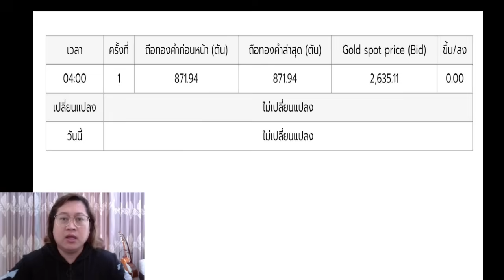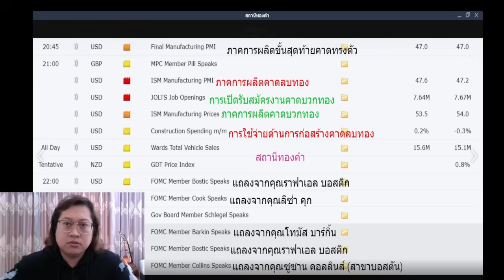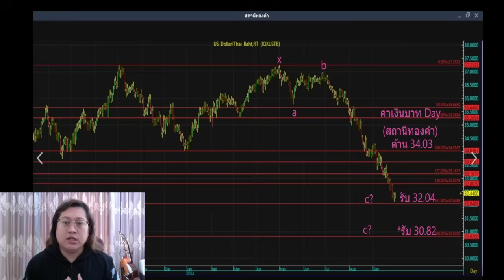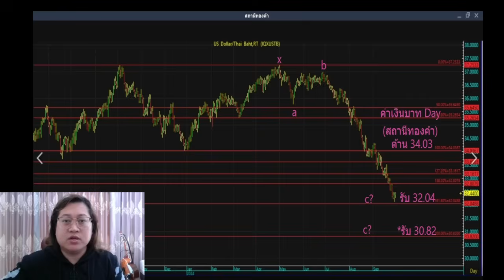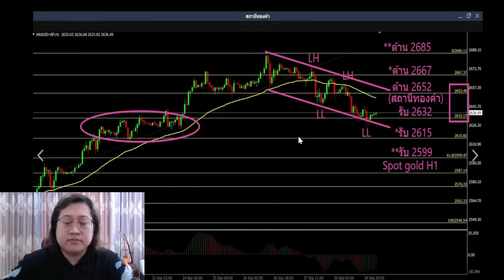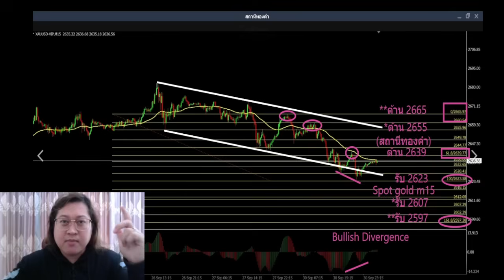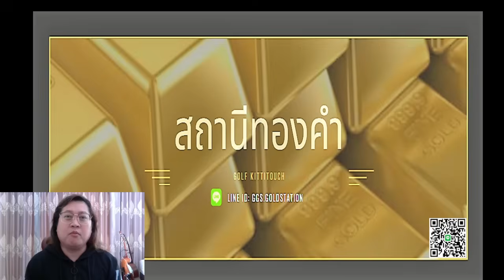แนวโน้มราคาทองคำประจำวันที่ 1 ตุลาคม 2567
ลิงค์สำหรับสมัครสมาชิก Special ของรายการ

ขอขอบพระคุณที่รับชมจนจบนะครับ รับปรึกษาด้านการลงทุน ขอใบอนุญาตต่างๆ , ให้คำปรึกษาแก้ปัญหาพอร์ต ทองคำแท่ง ทองสปอต์  ทองฟิวเจอร์ , รับงานสปอนเซอร์ หรือมีคำถามตรงจุดไหน ติดต่อสอบถามเพิ่มเติมได้ที่แอดมินเพจ